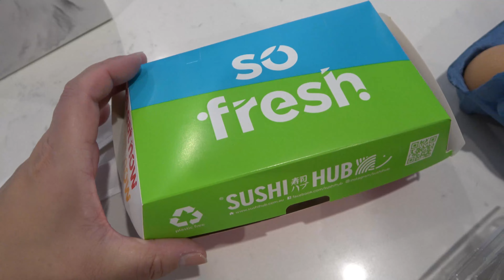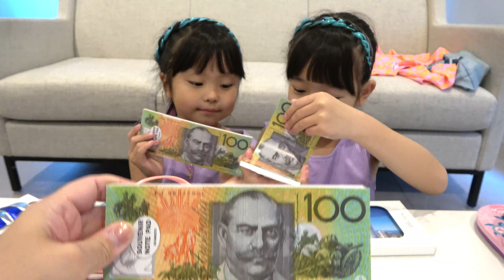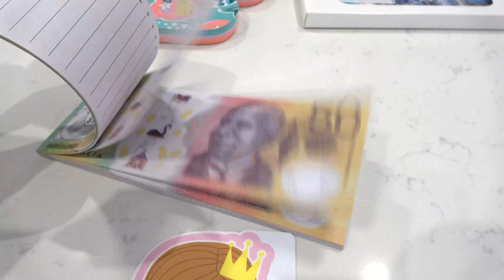オーストラリア留学初日はまりちゃんは泣いちゃった・・・ 火曜日は英語でドリンクを注文してみよう！ 教育【まりちゃんいずちゃんチャンネル】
【効果音、BGM】
ポットサウンド